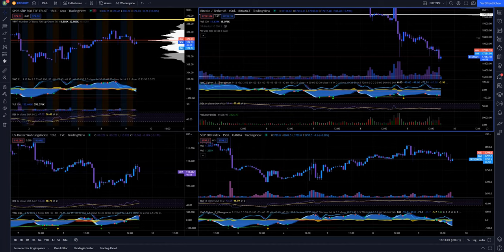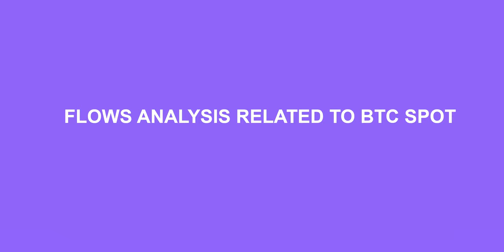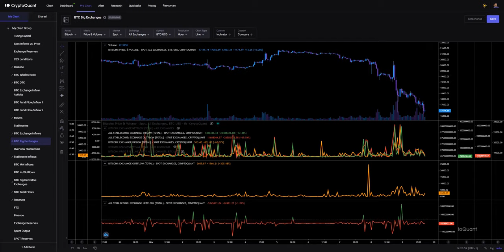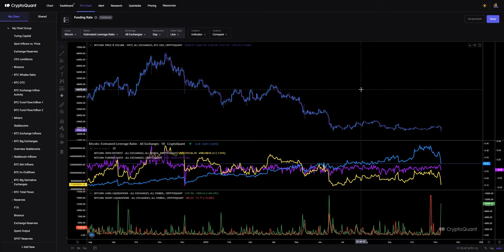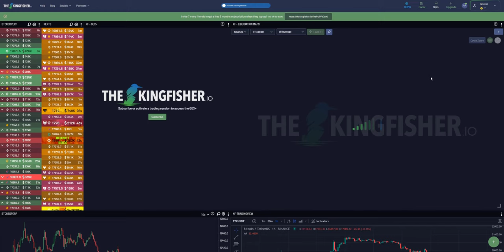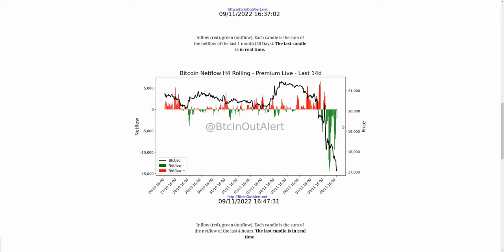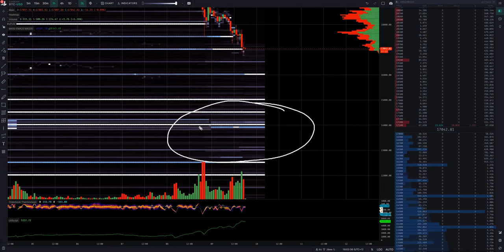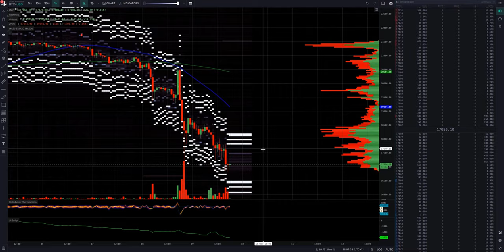Bitcoin Market Update [09NOV22] Free version